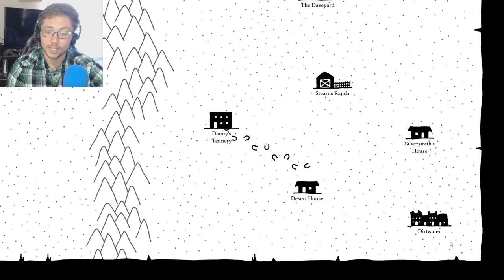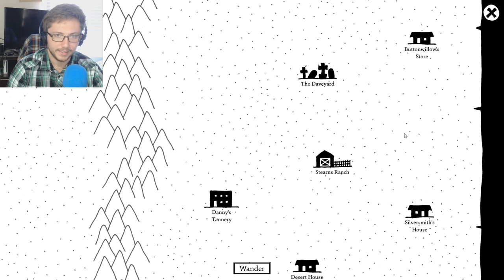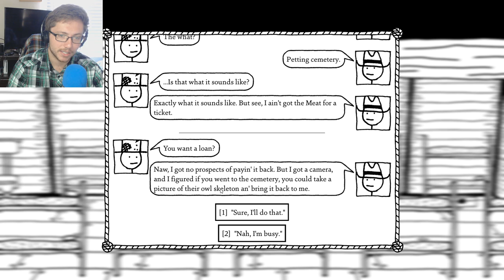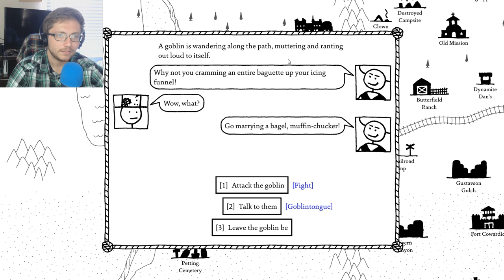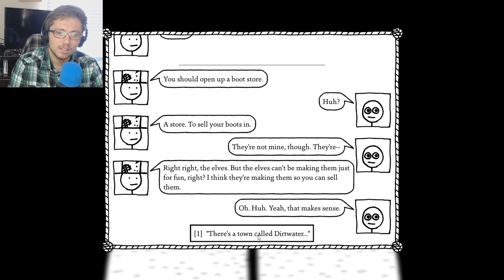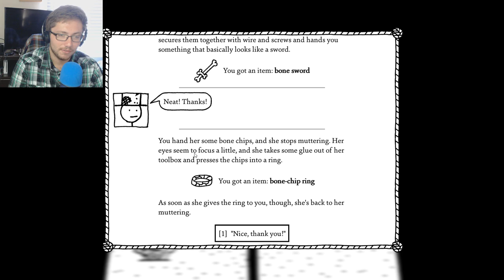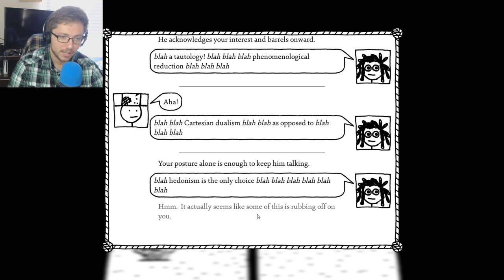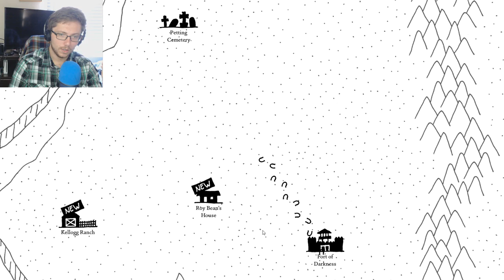West of Loathing: Ep. 7 - Buncha Angry Cakesuckers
You'd think a town themed around bread would be delightful, but it seems this is not the case.